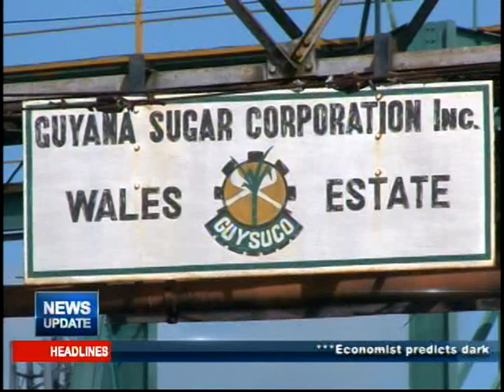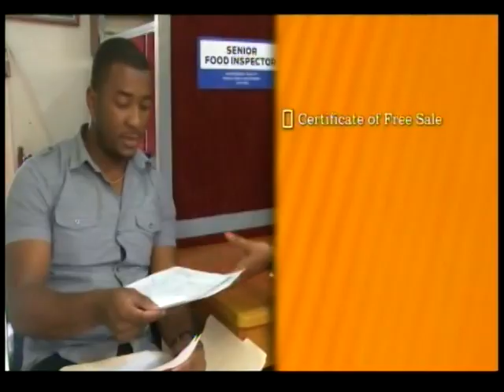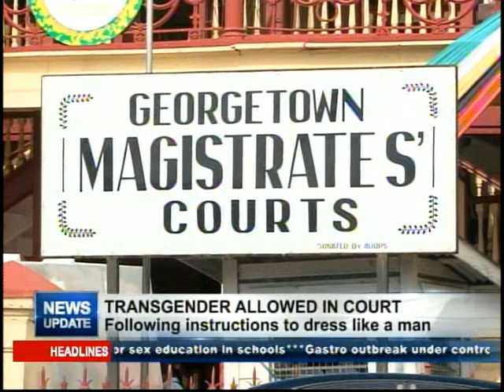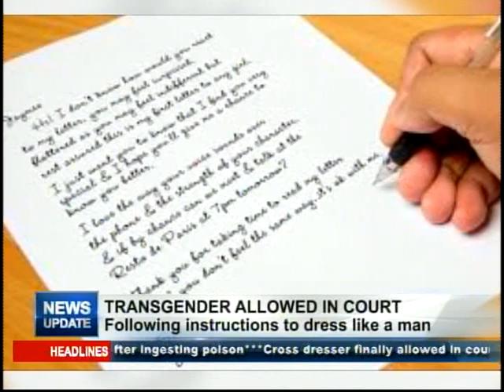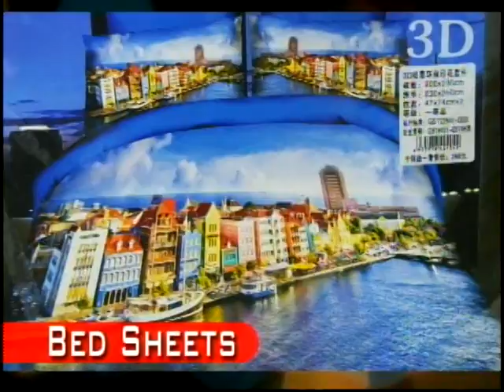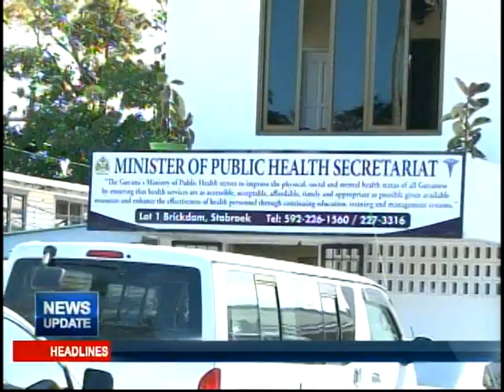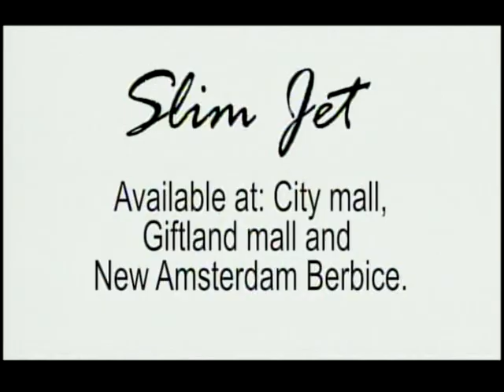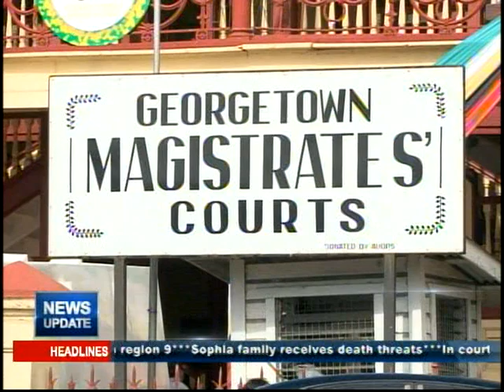News Update February 07, 2017